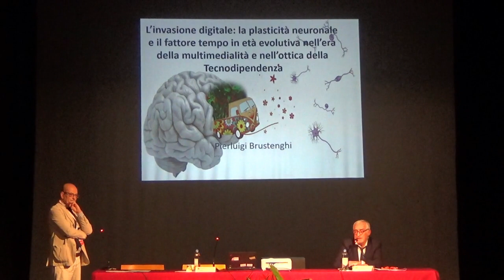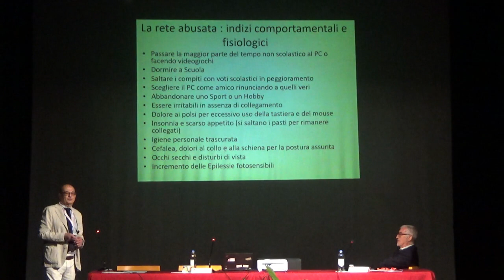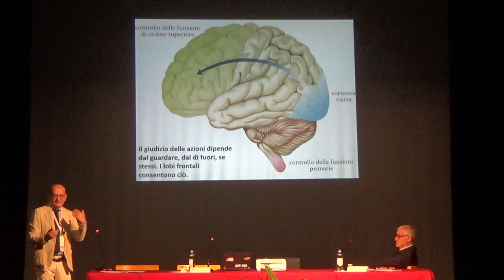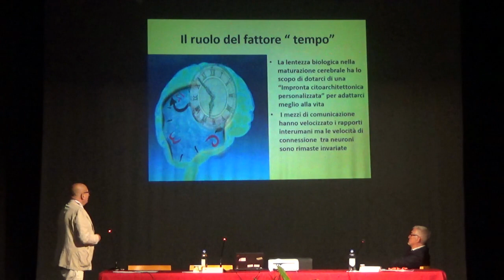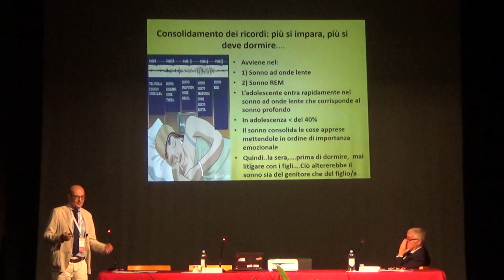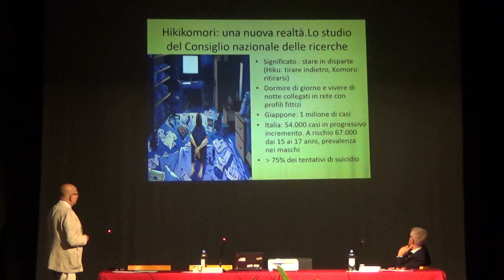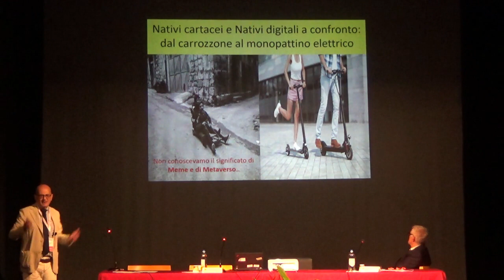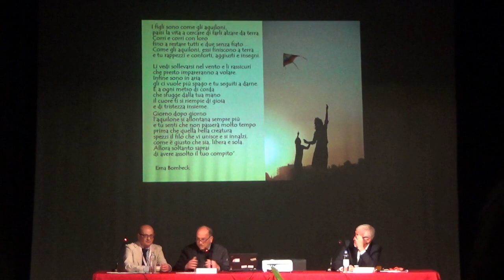Pierluigi Brustenghi - L’invasione digitale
L’invasione digitale: la plasticità neuronale e il fattore tempo in età evolutiva nell’era della multimedialità e nell’ottica della Tecnodipendenza.

Le nuove tecnologie digitali offrono vantaggi ma fanno anche emergere interrogativi ai quali le Neuroscienze si stanno interessando. Le nuove generazioni hanno aumentato il tempo dedicato ai collegamenti in rete. Famiglia e Scuola prendono atto di questa invasione digitale e dei nuovi modelli di comunicazione e apprendimento. Si parla di distrazioni elettroniche come nuova forma di dipendenza da Internet, che talora assume i connotati di un bisogno compulsivo. Il cervello dei giovani ne viene modificato con ripercussioni comportamentali, linguistiche, di memorizzazione e controllo delle emozioni. Nuove tematiche si sono affacciate: Cyberbullismo, Cyberstalking, Revenge porn.